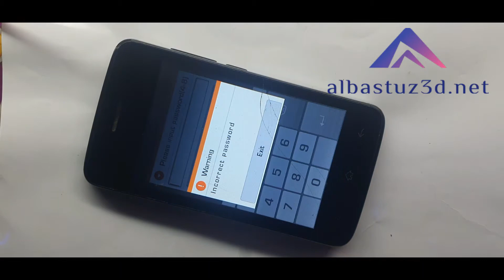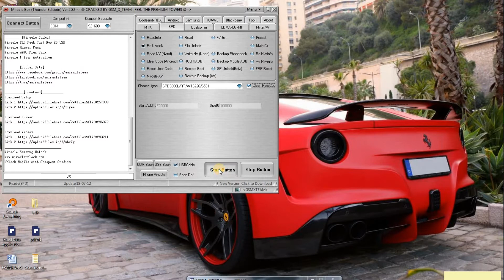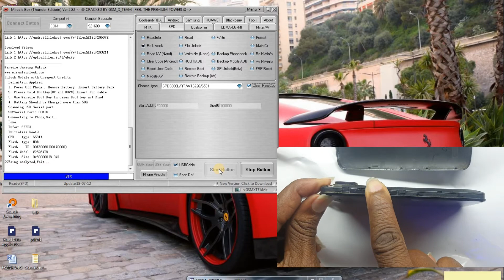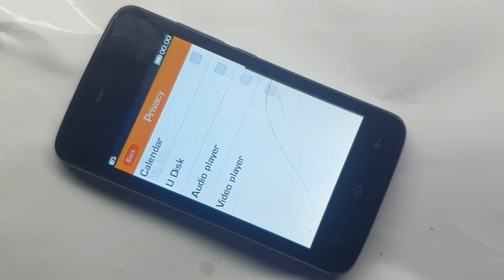Itel it6900 reset password or Pin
Watu wameuliza pia kuhusu
How can I unlock my Itel phone if I forgot my password?

How do I unlock my Lenovo phone if I forgot my pin?

How do I reset my Itel it6910?

How do I reset my phone without a PIN?